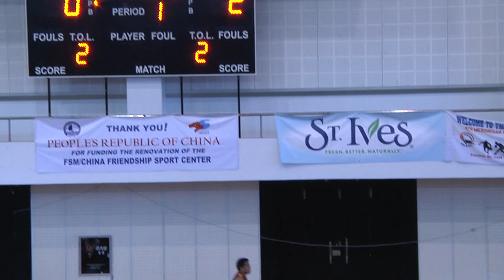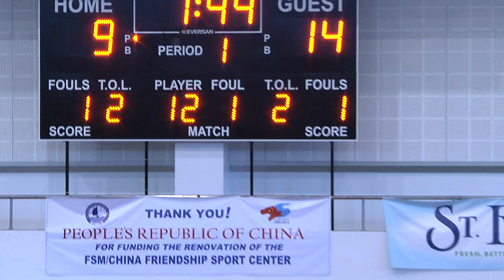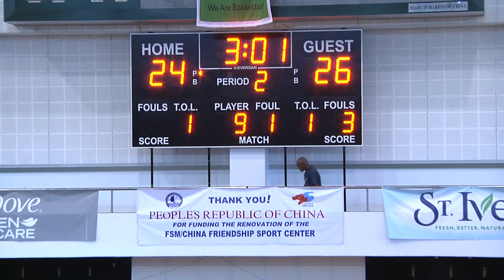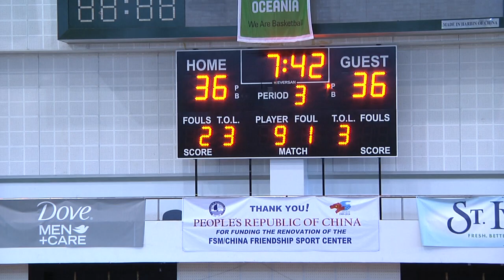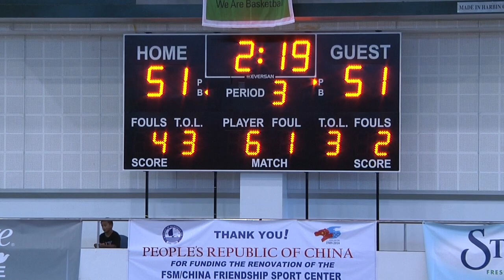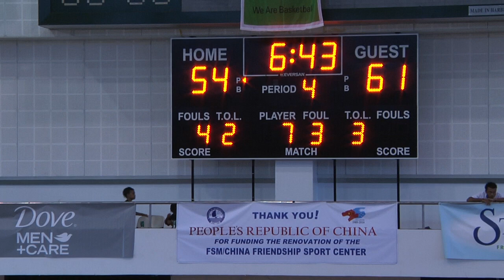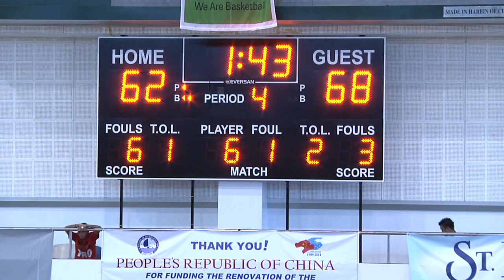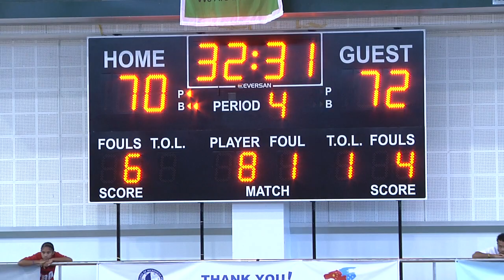2014 MicroGames - Men's Basketball - Kosrae vs Palau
Recovered files from drives that were considered "lost." Majority of these videos were patched together with whatever files we could use. Apologies for the delayed upload. We've been waiting for the longest time for anyone willing to help us load the large files onto this channel and finally found someone willing to do so - THANK YOU FSMTC!!!

Support Pohnpei Local Talents from gaming to music!

Berysins Community Health Center
The Council of the Royal Family of Pingelap, Inc.
FSM Telecommunications, Inc.
Island Gifts, Inc.